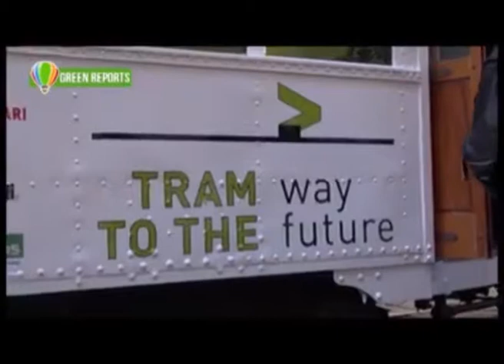2017_Fuori Salone 2017_intervista a Massimo Roj a bordo di Tramway To The Future